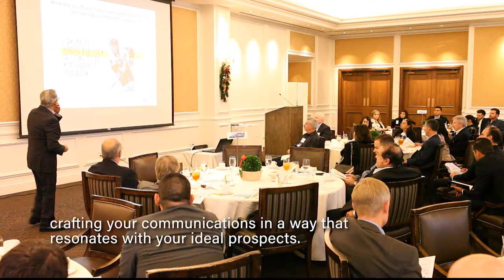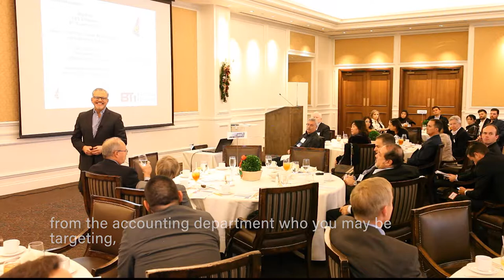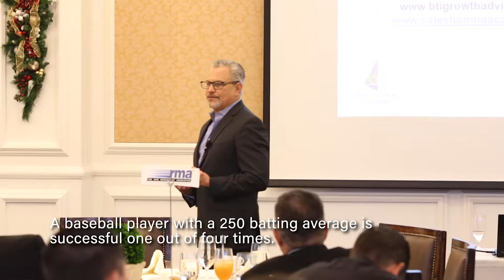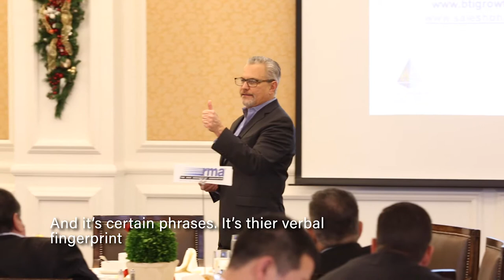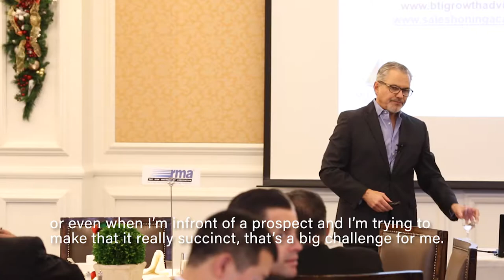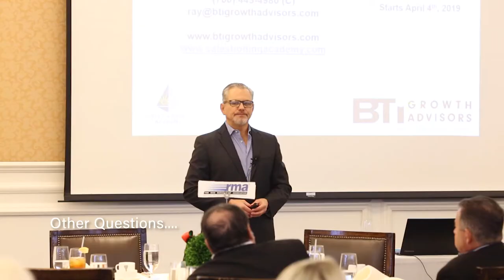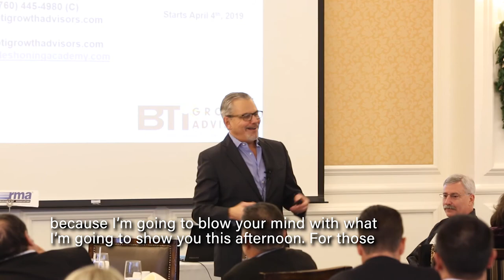Discover a Bank Action Plan | Ray Adler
Ray Adler discusses the importance of looking ahead